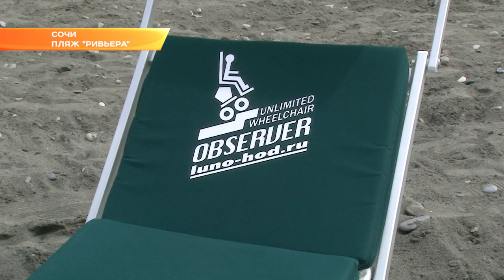В Сочи может появиться инклюзивный пляж. Новости Эфкате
Это специально оборудованное место у воды, которое будет удобно и людям с ограниченными возможностями здоровья. Стоимость такого пляжа — более миллиона рублей, но его могут установить бесплатно.

На пляже «Ривьера» сегодня презентовали уникальное место для отдыха у воды — инклюзивный пляж. Инвалиды-колясочники спокойно выезжают на песок — помогает покрытие. При желании можно отдохнуть на удобных шезлонгах со специальными матрасами или полежать на большой ортопедической подушке.